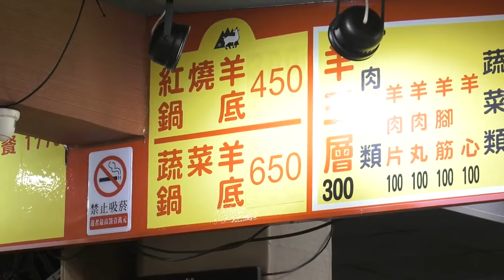【甲好燒報】 山羊城全羊館羊肉爐 | Goat City Quanyang Restaurant Lamb Stove | 功夫新聞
有特別的方，完全可以不用因此放羊騷味，讓很多朋友平時吃羊肉的，這家之後，都豎起大拇指，有很大的神奇之處。加上最近的天氣會變冷，每天絡不絕的人潮，就拿你吃滋補禦寒的羊肉爐，自製美味的湯頭，來吸引顧客上門。羊肉，讓很多一開始不敢吃羊肉的朋友吃完這家店後都豎起了大拇指，相當神奇。另外，最近天氣越來越冷，每天人潮湧動，排隊吃滋補羊肉爐。現在我將向您展示老闆如何製作美味的湯來吸引顧客。